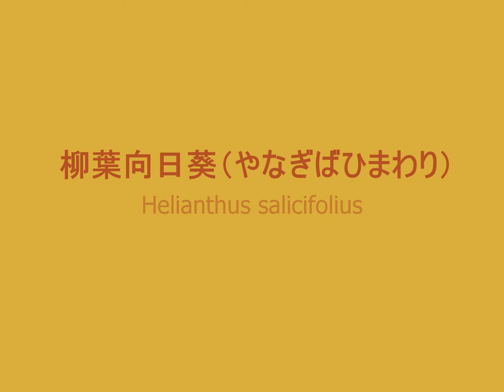まだ！ひまわりが？！yet! Sunflower? 柳葉向日葵（やなぎばひまわり）Helianthus salicifolius 季節の花 日本花図鑑 Japanese flower guide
柳葉向日葵（やなぎばひまわり）Helianthus salicifolius

耐寒性宿根草  　　きく科 ヘリアンサス属   　　原産地 北アメリカ
開花期　７～１１月　　　花径　５cm
草丈　１ｍまで（摘芯）１．５ｍ（放任）
葉が柳のように細長く、ひまわりの仲間の花ですので、このように呼ぶようです。北アメリカを中心に約７０種が分布する宿根草です。ヒマワリの仲間の、このヤナギバヒマワリやキクの葉のような葉にお花がつくヒメヒマワリなど多年草の種をヘリアンサスと呼ぶことが多いそうです。ヤナギバヒマワリは商品名としてゴールデンピラミッドとして流通しています。ヒマワリを小さくしたような花姿で、一株にたくさんの花をつけるのが特徴です。花色は黄色、白色があります。
[栽培]日当たりと水はけのよいところに植え込みます。土質は特に選ばず、普通の庭土でよく育ちます。 草丈が１５～２０㎝のときに摘心すると、よく分枝します。伸びすぎて倒れないようにするためにも摘芯は欠かせません。肥料は控えめがよいそうです。寒さにも強く病気は特にありません。
[別名]ヘリアンサス、ゴールデンピラミッド
”ヘリアンサス”とは、ひまわりの属名です。
[花言葉]崇拝